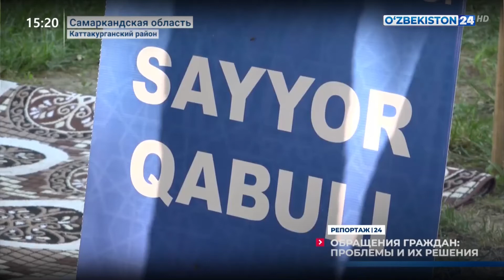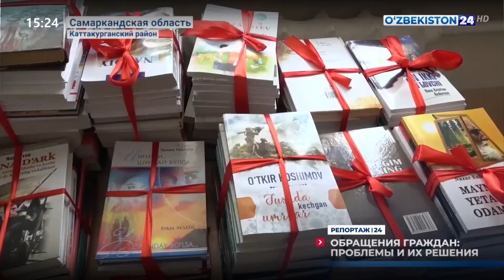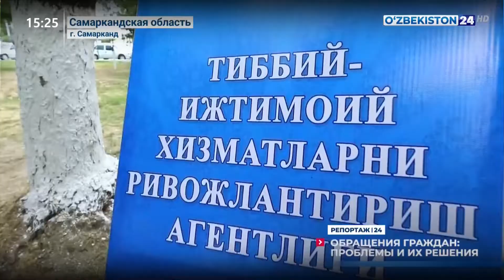Репортаж 24 | Обращения граждан: проблемы и их решения